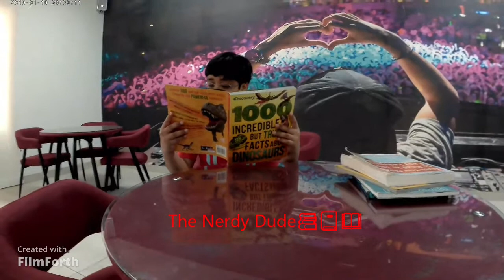Awkward types of people during Lockdown